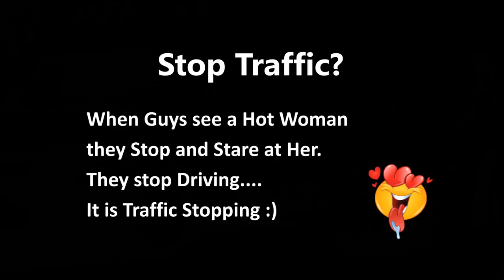Richard and Ashley - Silicon Valley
Ashley now and Then. Richard and Ashley Awkward Moments!.. 😅 (Silicon Valley) 😂😄 ↓↓↓

Starring: Richard Hendricks (Thomas Middleditch), Erlich Bachman (T.J. Miller), Ashley / Ashleigh (!?!?) ...

Stop Traffic?
When Guys see a Hot Woman they Stop and Stare at Her.
They stop Driving.
It is Traffic Stopping :)

Who is she? Is She...
Comment what you think/know!

Audio: SV Theme and Stop Traffic (Trina ft. Pitbull) Song Music ♪♫
First Scene is from a Deleted Scene from Season 3.